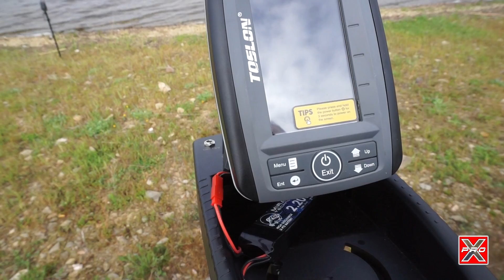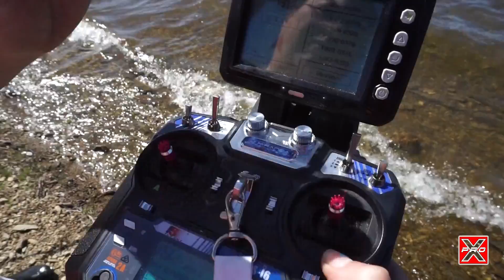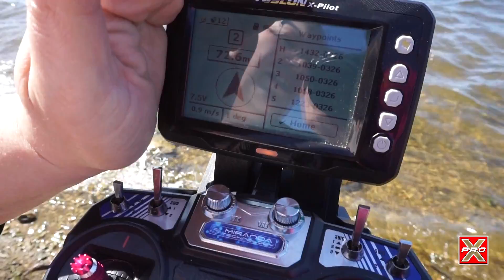CARPFISHING en SIERRA BRAVA / Paraíso de CARPAS Grandes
y así siempre te avisará de NUEVOS VIDEOS.

Bienvenidos a un nuevo video!...esta vez visitamos el embalse de SIERRA BRAVA, conocido por sus grandes DEPREDADORES (Black Bass, Lucio, Lucioperca), pero la reina sin lugar a dudas es la CARPA...una jornada en la que aprendemos muchos detalles nuevos de esta modalidad de pesca (Carpfishing)  y presentamos el Barco Cebador INVADER, no lo conocíamos y fue una de las claves del éxito de la jornada...no os adelanto más, espero que disfrutéis del video como lo hice yo...muchas Carpas y muy grandes!!!...fishing love mi gente!!...